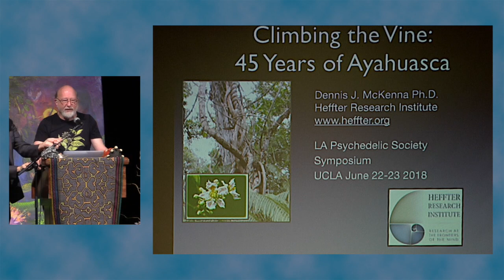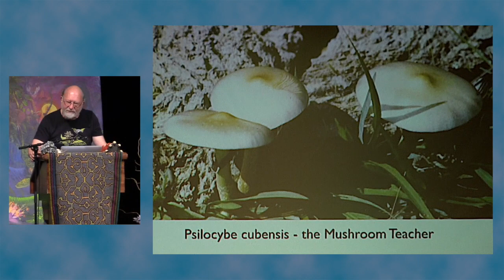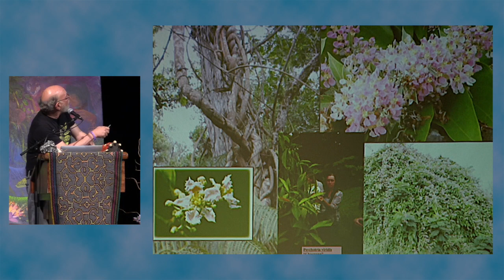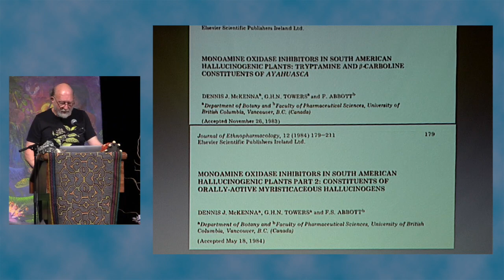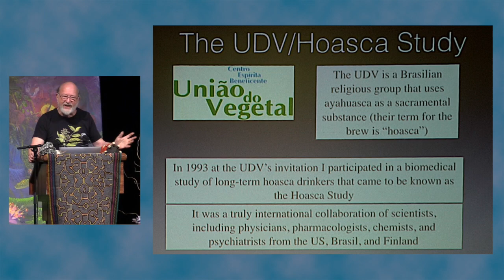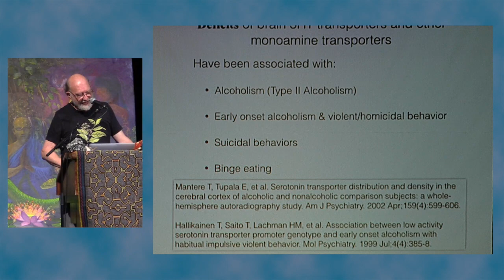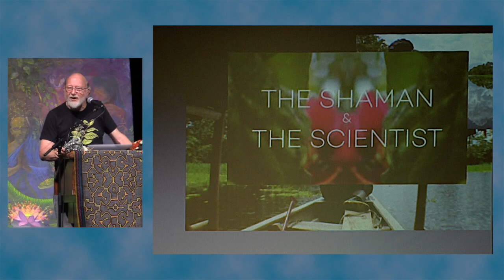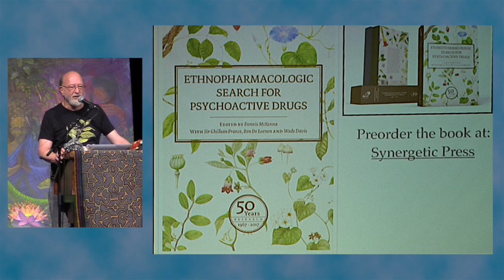LAPSS: Dennis McKenna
Legendary psychedelic researcher Dennis McKenna gives a talk entitled "Climbing the Vine: 45 Years of Ayahausca".